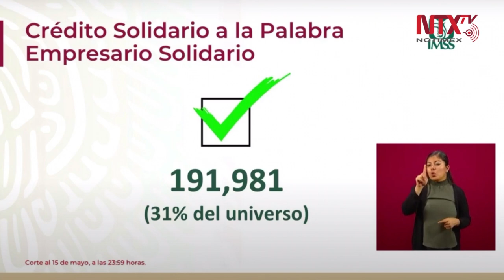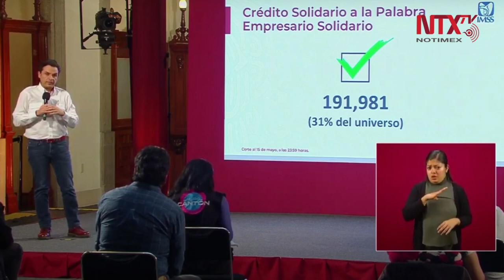Creemos que llegar a un tercio de la cifra es una buena noticia: Zoé Robledo, Dir. Gral. IMSS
Es el 31% del total de la cifra a quienes estábamos pretendiendo llegar, si lo vemos a partir de los empresarios que tienen en su nomina entre 1 y 10 trabajadores, creemos que llegar a un tercio es una buena noticia: Zoé Robledo, Director General del IMSS